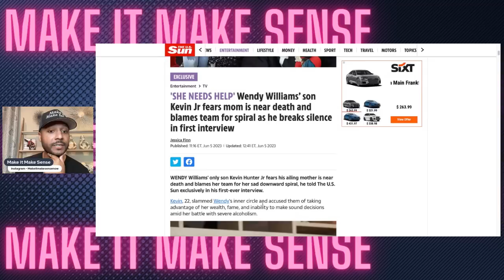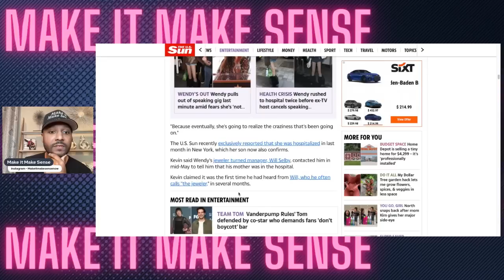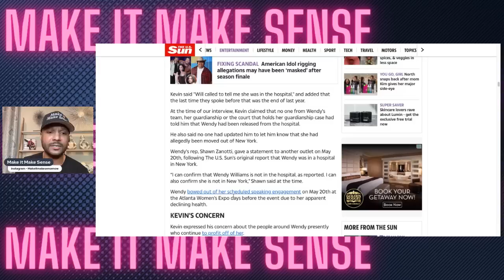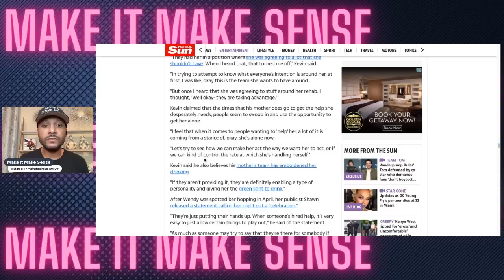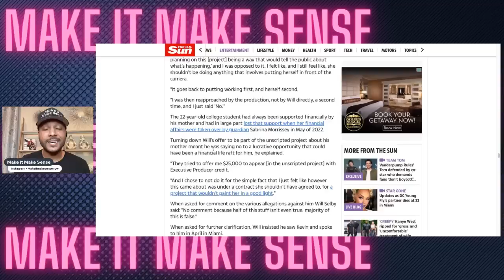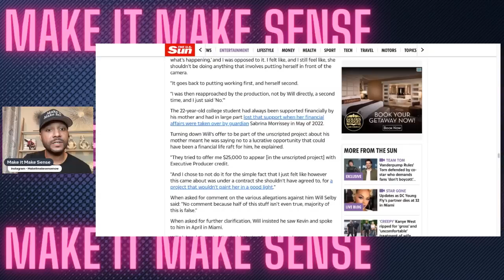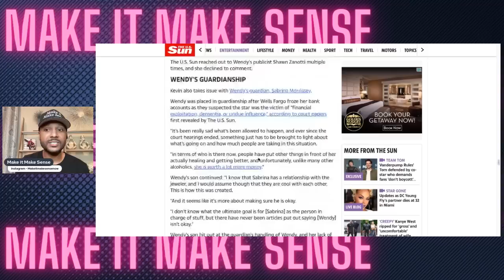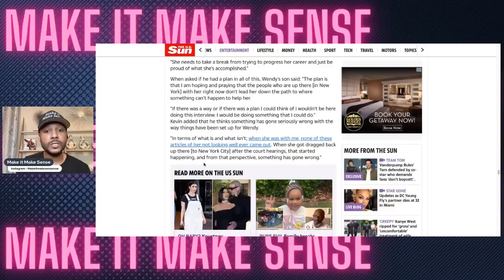Wendy Williams Near Death According To Son | Alcoholism Causing Wendy To Spiral